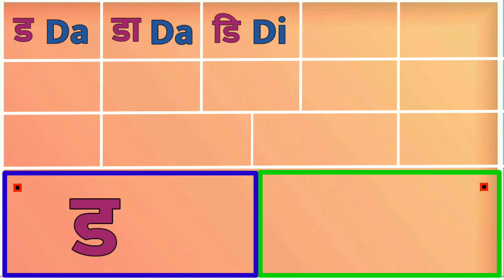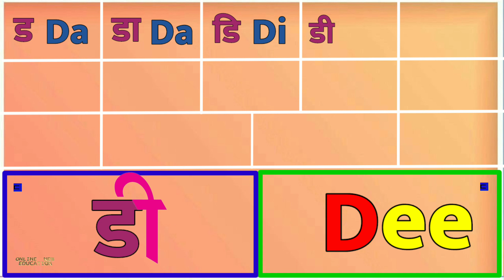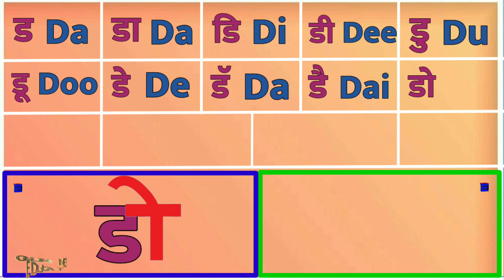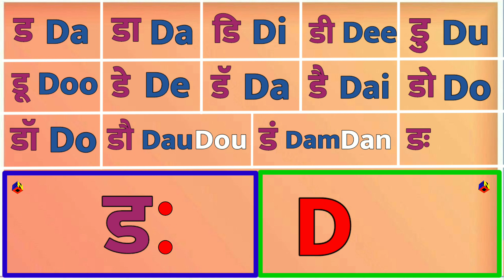ड | Barakhadi | Chaudakhadi | English | Marathi | चौदाखडी मराठी आणि इंग्लिश